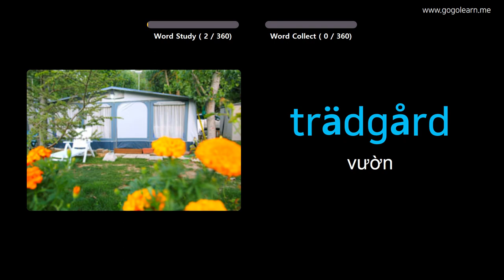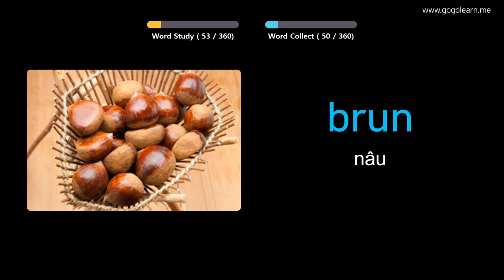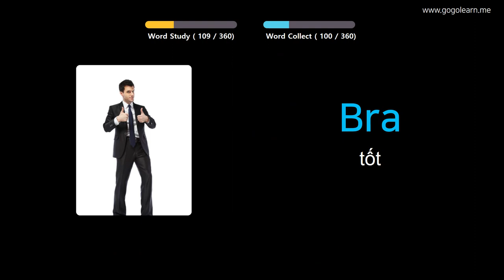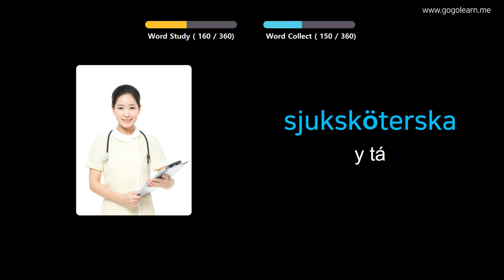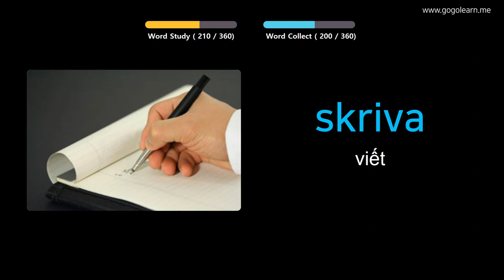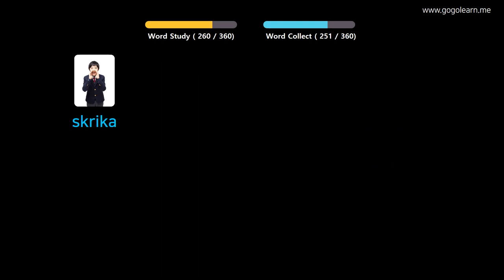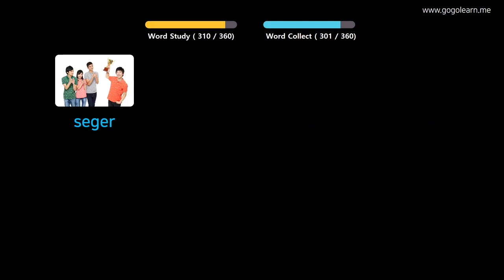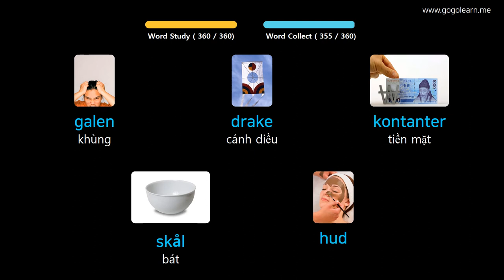Học Tiếng Thụy Điển Qua Hình Ảnh |Từ Vựng Tiếng Thụy Điển Cho Trẻ Em Cơ Bản | Golearn